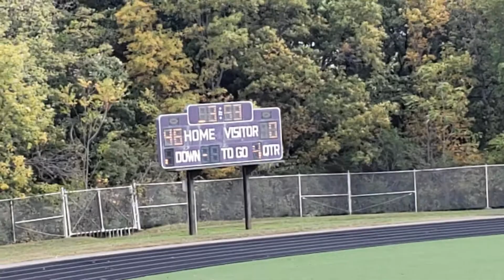SUMNER VS ROSEDALE ( FOOTBALL)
KYLIE MCCLEARY (THE CHEERLEADER )